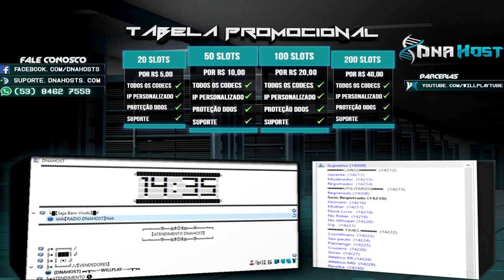BETA #71 | A VOLTA DO RANKING DE CLÃS !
🌟►ASSINE A PETIÇÃO PRA VOLTAR O RANKING DE CLÃS GALERA!

🌟🌟 SÉRIES FODAS  🌟🌟